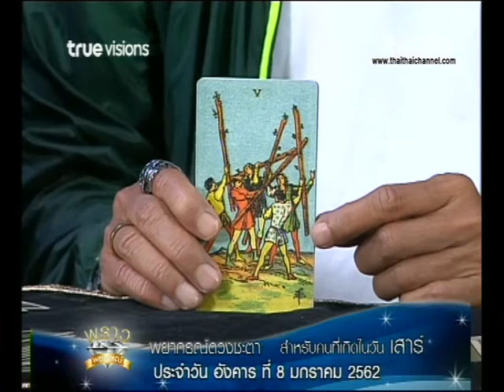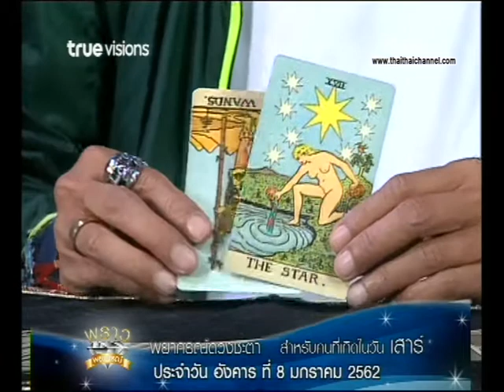เช็คดวงแม่นๆ เกิดวันเสาร์ ดวงชะตาประจำวันที่ 8 /01/62